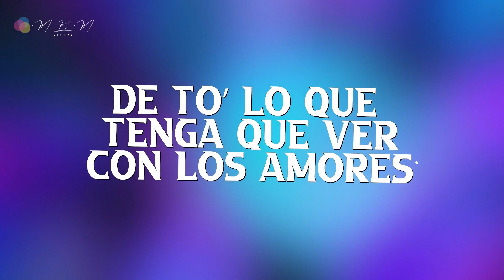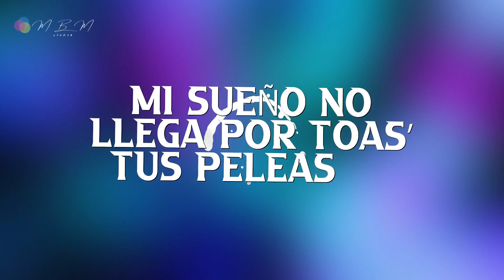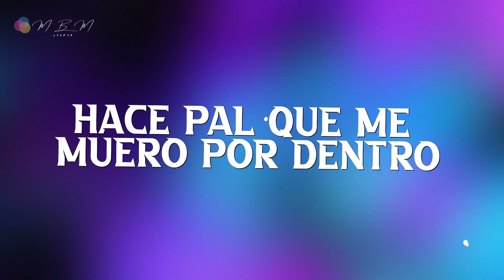YA NO SE (remix oficial) - MELVIN JANIELL ft. ERICK JO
INSTAGRAM ACCOUNTS

YA NO SE (REMIX)
MELVIN JANIELL x ERICK JO
Prod. M_B_M_STUDIO

(Erick jo mamiiii)
Siento que te necesito
Para vivir
No sé porque pero
Todo en mi vida cambió
Desde que tu no estás aqui

(Yooo)
Siento un vacío
Pero se que con el estas feliz (yeee)
Me duele en el alma
Y llevo pal de noches sin dormir (porque)

Trato de dormir despues de una pelea
Pero siempre pienso en ti
Mi sueño no llega por toas’ tus peleas
Y pienso en ya dejarte ir
Es que ya no se
Si luchar por esto
O hacer lo opuesto

Pero siempre pienso en ti (iiiiii)

No se si seguir aguantando
Y luchando contra esta condena
Por mas que trato e’ buscar otra mujer
Tu eres la que me llena
Quiero superarte pero cualquier cosa
Mi mente te lleva
Pero estas feliz con el
Y tengo que aceptarlo por mas que me hiera
Me engañaste con tus mentiras
Y ahora por tu culpa
Mi corazon se retira
De to’ lo que tenga que ver con los amores
Me cansé de los chocolates y flores
To’ lo que me decias era mentira
Y por tu culpa se fue todo a la deriva
Gracias por enseñarme a no confiar
Y te aseguro que no volveré a amar

Me canse de llorar
Me canse de sufrir
Ahora voy a pichal
No voy a pensar en ti (NOO OOO)

Tengo que continuar
viviendo contigo o sin ti
Mi vida no será igual
Porque ya no estas aqui (y es que)

Duele que sigas igual
Sabiendo que todo va mal
Busco la forma para arreglarlo
Pero siempre lo vuelve a dañar
Se que no te importa ya lo nuestro
Dime que hago con lo que siento
Hace pal que me muero por dentro
Porque no estas aqui
Trato de luchar
En una batalla
Donde no tengo batallon
Una guerra interna
Que no puedo hacer nah
Entre mi mente y corazon
Quiero luchar por ti
Y a la vez dejarte ir
Pero mi corazon no para de amarte
Porque mi mente sabe que todo esta mal (porque)

Es que ya no se (eeeeee)
Es que ya no seeeeee